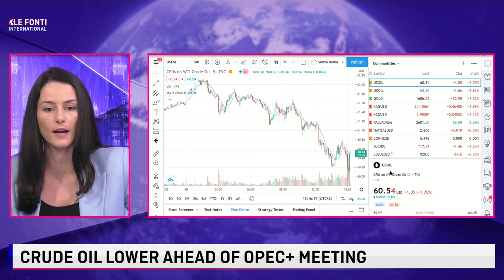EVERYTHING YOU NEED TO KNOW ABOUT THE UPCOMING OPEC MEETING WITH YOUSEF ALSHAMMARI